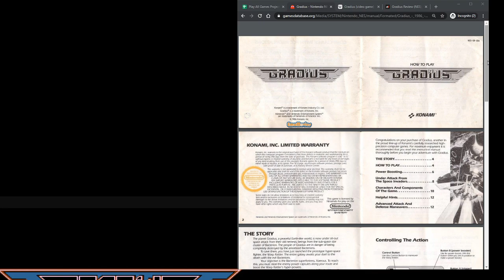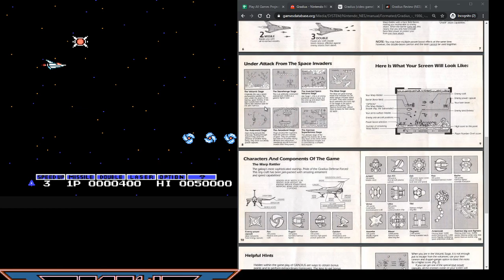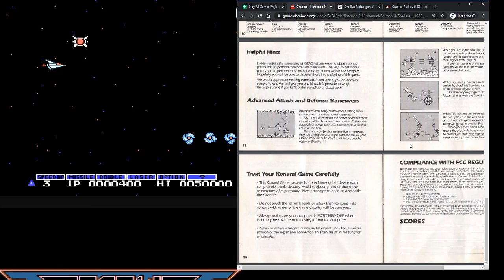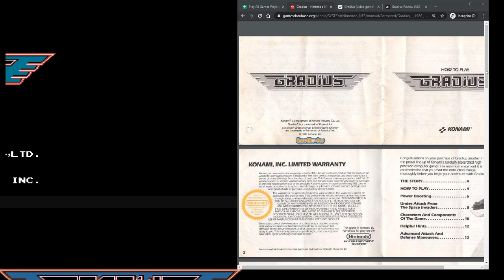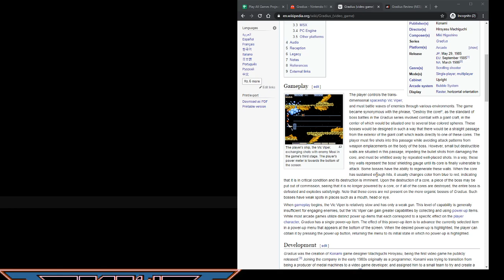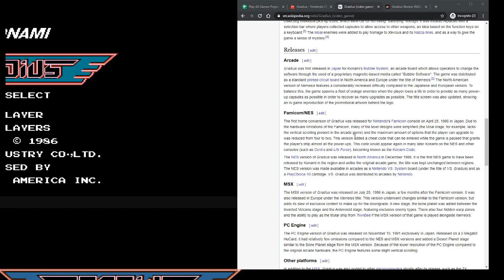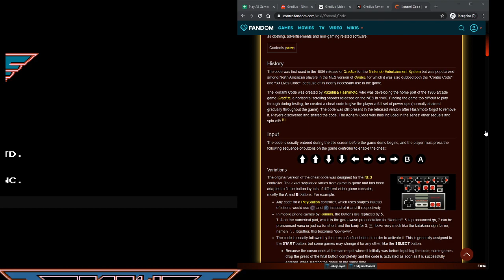Episode 035: Introducing the Konami Code With Gradius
Join Billy, a young pilot commandeering one of the newest ships made for high maneuvering space battle.  He learns his father has been transformed into a large amoeba that is eating planets and draining the energy of stars, and he has been tasked to bring his father's reign to an end soon, or the entire galaxy will perish.  His father is not defenseless.  Pilots throughout the galaxy have had their brains penetrated by smaller amoebae, and they now serve XAVEOUS!  Stop the evil, protect Gradius from impending doom!

Or something.